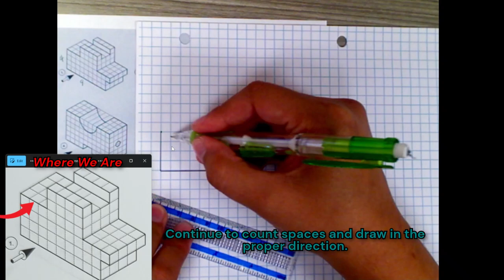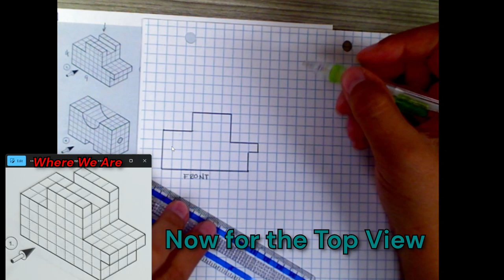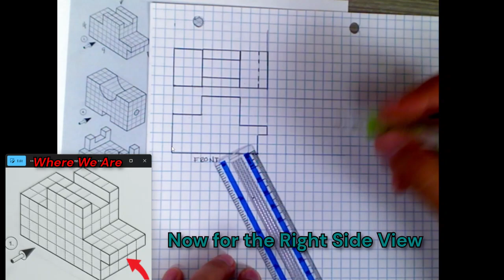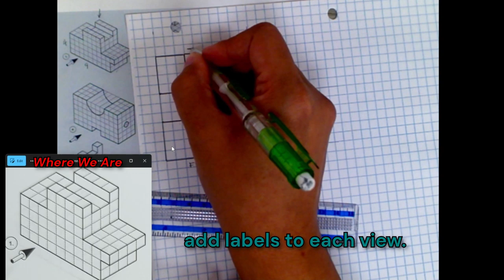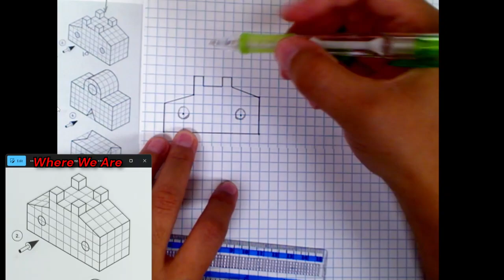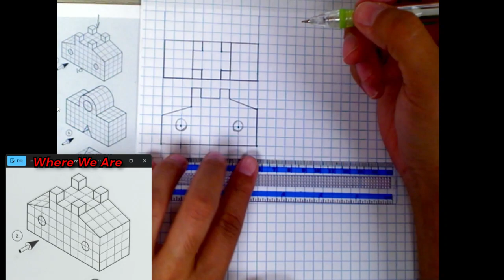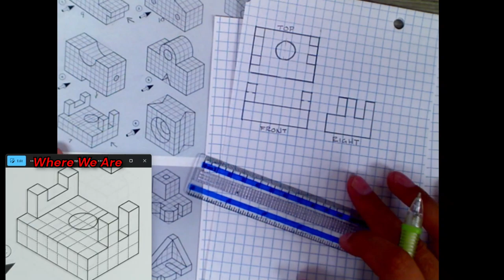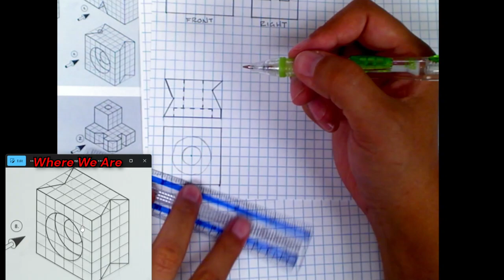Hand Drawn Multiview Walkthru - NO AUDIO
Video and creation has been edited, so Not every step is shown. Only parts that may have some difficult geometries or that can use some tricks to create are shown.

00:00 Intro

I do not own nor claim to own any rights to any media shown. If necessary, I will immediately remove said content if a dispute occurs. It is not my intent to in any way infringe on the content ownership.